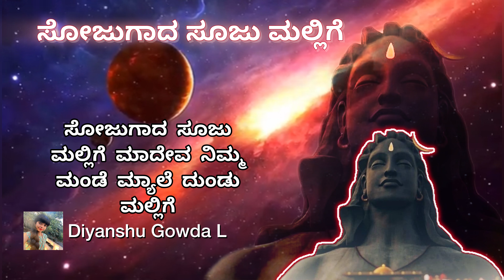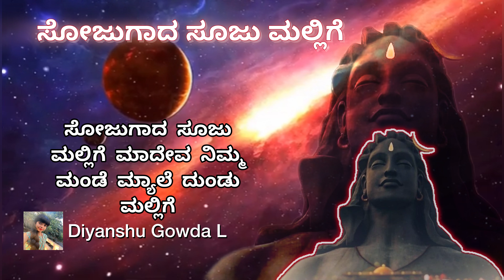Sojugoda sooju mallige | lyrics video | song cover by Samskruthi (sister)